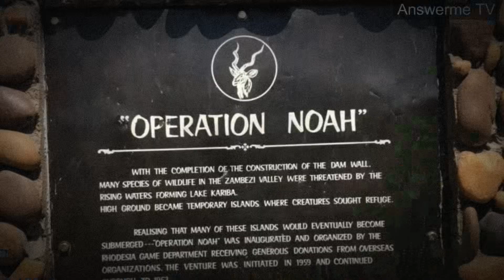Documenting the Worlds Biggest Man Made Dam| Kariba Dam Zimbabwe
Kariba Dam Worlds Biggest Man Made Dam